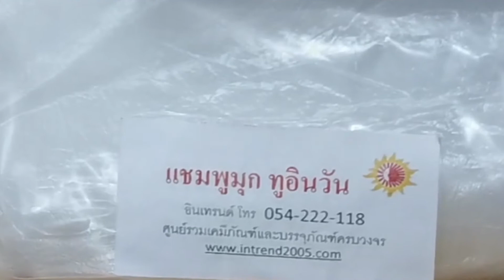Mali for Fun 6 6F111347 9985 4E68 B890 00E110239BDF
Mali takes up a challenge in making shampoo for her own use.